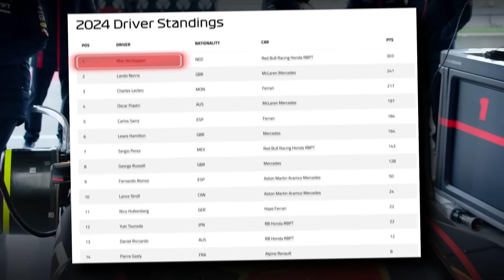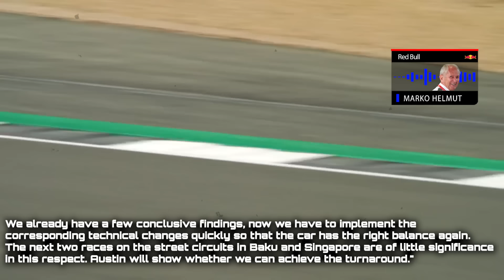Verstappen DEMANDS MAJOR CHANGES At Red Bull After NEW EVIDENCE Emerged!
Verstappen has just dropped a bombshell on Red Bull after the disappointing sixth finish place in the Italian Grand Prix, raising worries that Red Bull's Formula One crowns are slipping away. It now has even gone so far that, Max Verstappen has cautioned that "both championships are not realistic" after Red Bull transformed its once-dominant Formula One car into a "monster." Even just getting the drivers’ championship will be a huge struggle.